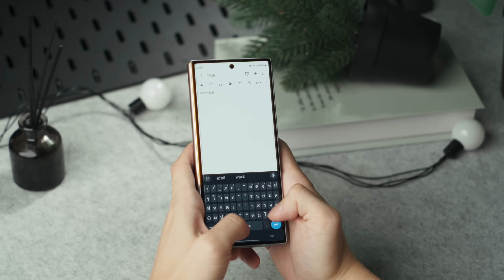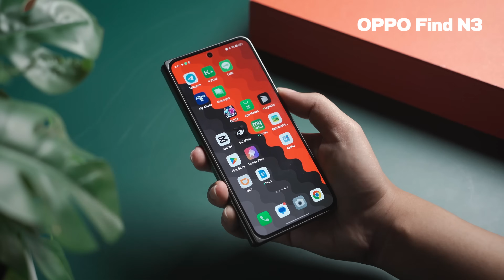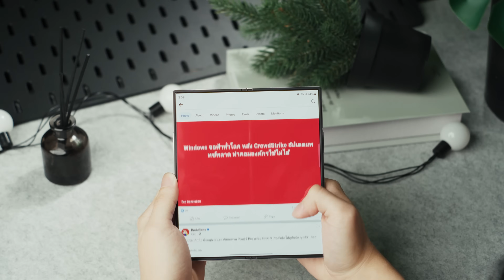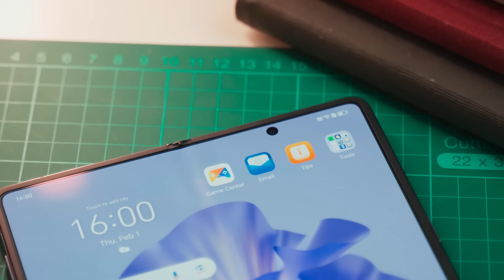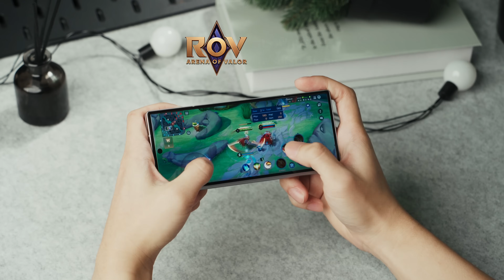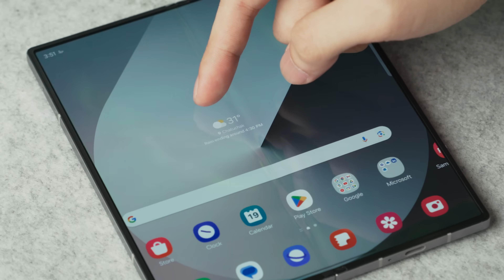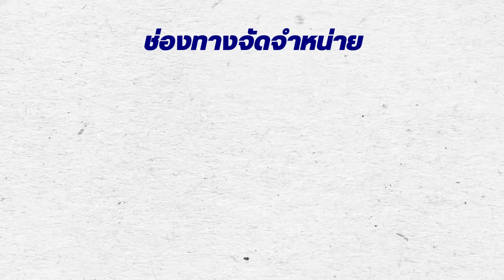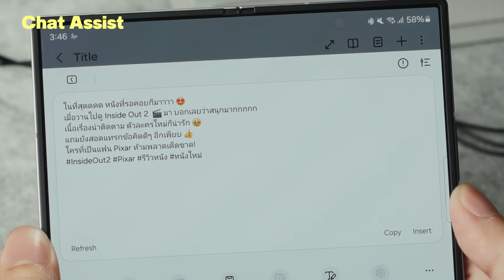รีวิว Galaxy Z Fold6 เล่นมือถือจอพับมาก็เยอะ ทำไมยังหนีไม่พ้น Samsung ซะที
ผ่านโทรศัพท์มือถือ แบบพับจอได้มาหลายรุ่นแล้ว อย่างพวกตัวท็อปๆ ของ Samsung ก็เล่นมาทุกตัว จนมีคู่แข่งอย่าง OPPO Find N3 ที่เข้ามาทำตลาดในไทยจริงจังกับกล้องเทพ Hasselblad แล้วไหนจะ Honor Magic V2 สุดบางเฉียบอีก

แต่สุดท้ายแล้วทำไมตัวจบก็ยังคงเป็น Galaxy Z Fold6 จาก Samsung อยู่ดี สำหรับใครที่อยากรู้ว่าทำไม มาหาคำตอบกันได้ในคลิปนี้ครับ

สำหรับใครที่สนใจฟิล์มกันรอยหน้าจอ HI-SHIELD สามารถเข้าไปดูเซ็ทอื่น ๆ เพิ่มเติมหรือสั่งซื้อสินค้าได้ที่ หรือ

00:00 ไฮไลต์
00:33 มือถือจอพับในไทย
02:40 ทำไม Samsung ถึงดีกว่า
04:17 ตัวที่ชอบหลังจากใช้งาน
06:07 ทำไมถึงอยากเปลี่ยน
07:48 กล้องใต้หน้าจอ
08:57 กล้องและตัวอย่างภาพ
13:17 ประสิทธิภาพของ Galaxy Z Fold6
15:05 รอยพับบนหน้าจอและความแข็งแรง
19:51 สรุปรวม Galaxy AI แบบสั้นๆ
21:54 ปากกา S Pen